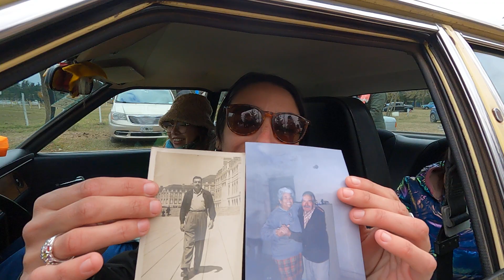Vuelta Histórica de Luján, heredó el Taunus de su abuelo